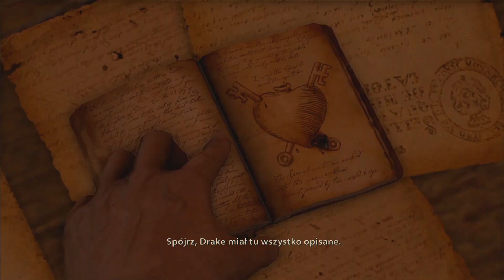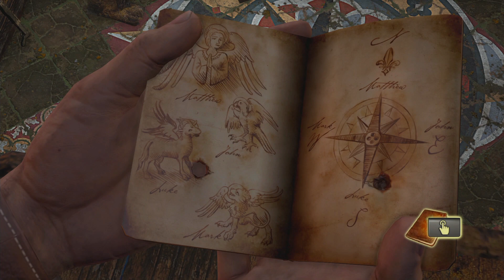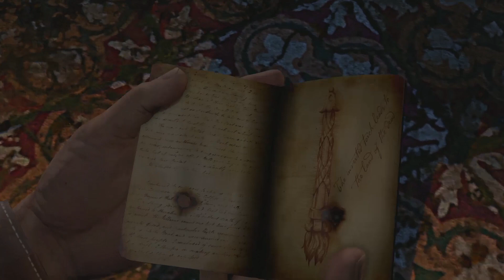Uncharted: Fortuna Drake'a [PS4][PL][#8] - Zagubiony w światyni